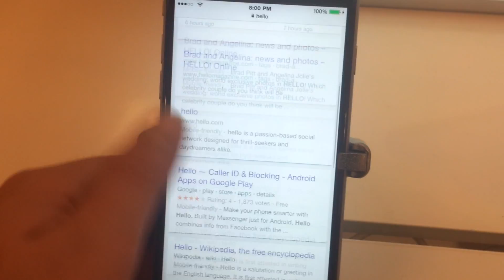Apple iPhone 6